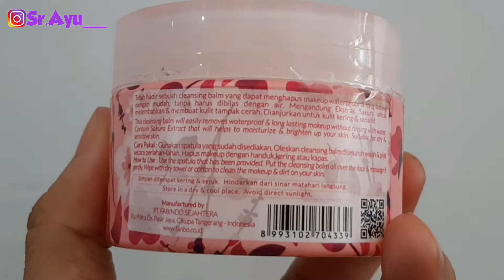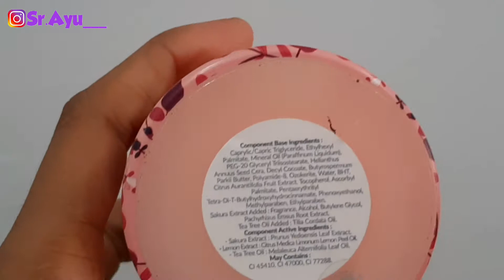FANBO ALL IN ONE CLEANSING BALM Review Jujur || Dry & sensitive skin !!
Hello guys ,kali ini aku mau coba produk cleansing Balm dari FANBO ALL IN ONE DEEP CLEANSING BALM
ini tuh perdana banget aku cobain produk cleansing Balm,,
karna biasa nya aku gunain produk cleansing lain,seperti cleansing oil,milk cleanser,atau micellar water..

daan di video ini aku bakalan kasi review jujur untuk pemakian produk cleansing balm ini di kulit wajah ku yg kering dan sensitive..
oooohyaa di akhir video aku bakalan lakuin test ataupun kasi liat ke kalian apakah setelah pemakaian cleansing balm ini kulit wajah kita benar2 bersih?apakah residu atau kotoran2 makeup udah benar2 keangkat??🤔
PENASARAN?
yuuk simak video nya sampau selesai jgn di skip yaaa
karna di sepanjang video aku juga bakal kasi info2 Bermanfaat.. 😊

So Happy Watching guys 🤗🤗

see You 💕